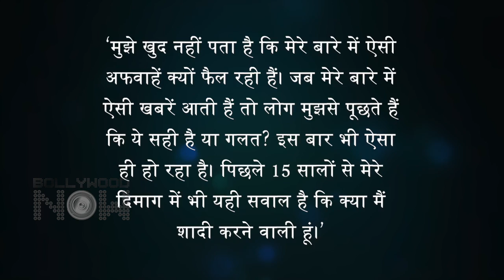Katrina Kaif's FIRST Shocking Reaction On Marriage Rumors With Vicky Kaushal | Has This To Say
Amidst the rumors of Actress Katrina Kaif getting married to actor Vicky Kaushal, the actress reacts for the first time giving a big statement. Have a look at the video to know more in detail.